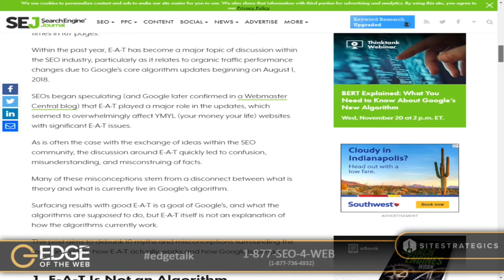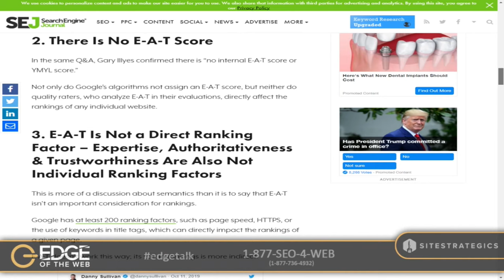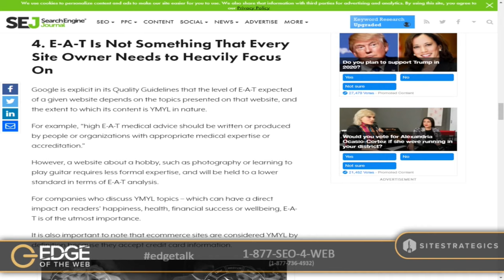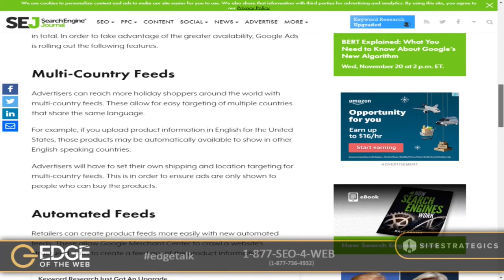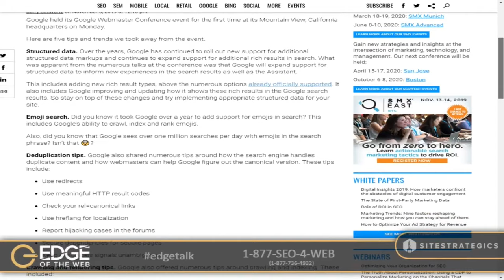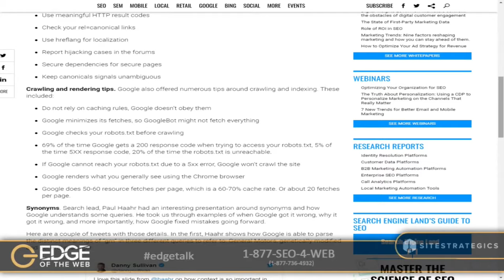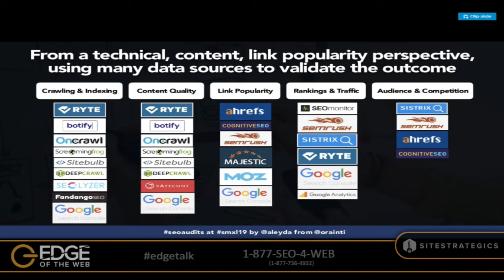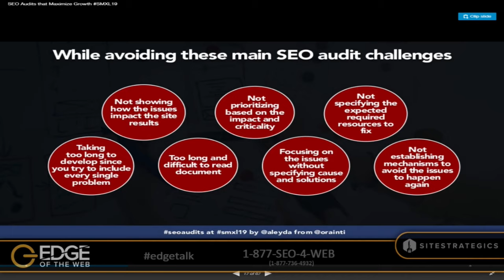332 | SEO Audits that Maximize Growth with Aleyda Solis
Getting great SEO results means making sure your audits are strategic, understandable, and actionable! With more than a decade of international SEO consulting under her belt, Aleyda Solis, Founder of Orainti, has learned just how important it is to maximize the growth from SEO audits. Tune in to episode 322 to get EDGEucated from the best of the best, Aleyda!

Key discussion points from the show:
• Aleyda Solis’s presentation on SEO Audits that Maximize Growth from SMXL19
• SEO tools for crawling, link popularity, and rankings
• How the SEO audit focus will change based on the project goal, business, Website size, and SEO Maturity
• How to simplify the process of SEO audits